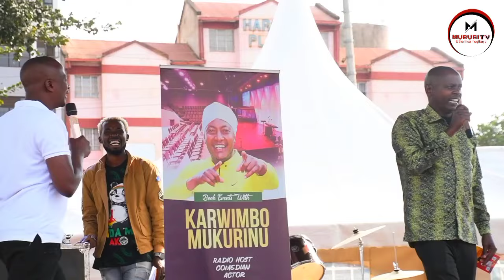GICHANJAMA KIHENJO AKIINGATWO INOORO FM